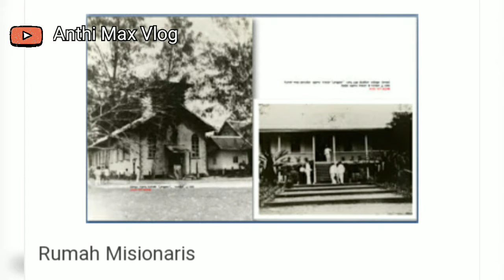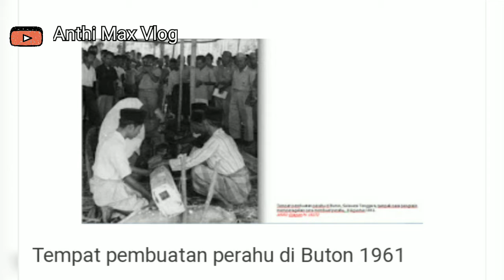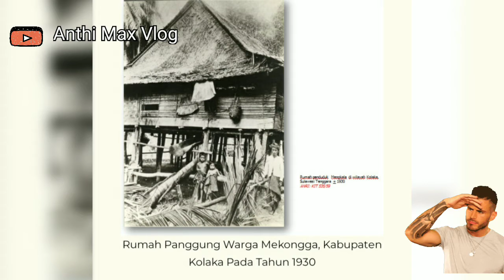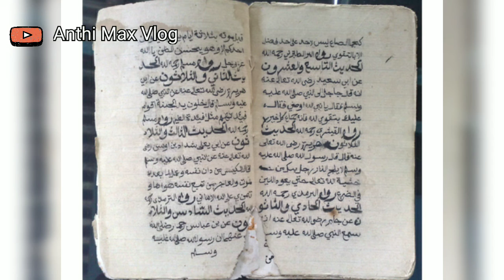SEJARAH SULAWESI TENGGARA (DALAM GAMBAR)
Perkembangan provinsi Sulawesi Tenggara sangat menarik untuk kembali disimak. Perubahan dari waktu ke waktu seperti mengajak untuk bernostalgia. Jangan pernah melupakan sejarah. Seperti istilah ini, saya berusaha mengumpulkan beberapa gambar masa lalu. Walaupun dokumentasi sangat terbatas namun tetap saja ini seperti tantangan buat diri saya pribadi. Semoga dapat dijadikan referensi dan up date wawasan khususnya di bidang Historia Celebes, Indonesia.

TERIMA KASIH.